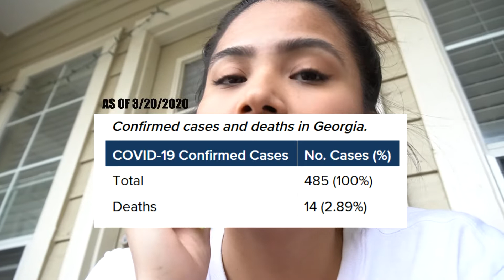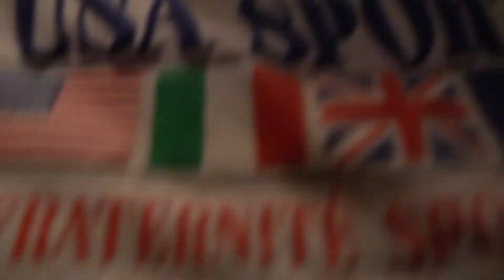DAY 1 OF NO WORK I 2020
Hey, you guys! This is Rosie's "DAY 1 OF NO WORK" vlog from this crazy event that is happening in our lives right now! Can you believe this is happening? To where people are quarantined? Cancelled events? And closed jobs? We're living through history right now. Praying for everyone around the world!